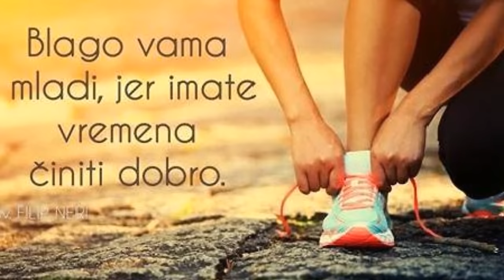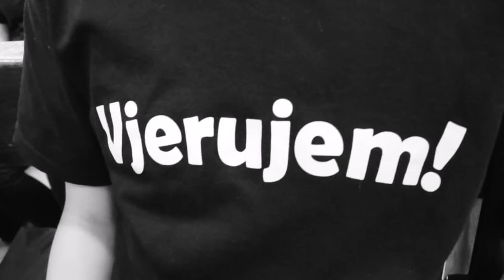Frama Posušje - Himna Franjevačke mladeži (Pođimo zajedno)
"Pođimo zajedno" je himna Franjevačke mladeži - Frame. Naša Frama ju je studijski snimila te je ona dio albuma "Cijeloga me obuhvaćaš" koji je izdan 2014. godine.

"Pođimo zajedno"
Pjevaju: Ivana Penava, Antonela Galić, Jure Bradarić, Kristina Bešlić, Iva Karla Crnogorac, Marija Pišković, Marin Penava, Gordana Jukić, Anamarija Begić, Marijana Čutura, Gabriela Ilka Jukić i Jelena Pišković

Instrumenti: Marija Pišković, Gabrijel Miličević, Vinko Čutura i Stjepan Penava

Tekst: fra Ivan Matić

Autor glazbe: fra Ivan Matić

Aranžman: Marija Pišković, Vinko Čutura i Stjepan Penava

TEKST:

Pođimo zajedno
s pjesmom na usnama,
raširenih ruku, srca radosna,
kao Franjevačka mladež
svijetom idemo,
kao djeca Svetog Franje
Boga slavimo.

Služite Gospodinu,
u veselju služite,
neka naša ljubav
i naša radost
ljude pokrene!

Pođimo zajedno
kao glasnici mira
Božjeg kraljevstva,
mir i dobro želimo
svim stvorenjima;
jer nas nosi vječna istina,
ljubav Očeva.

Služite Gospodinu,
u veselju služite,
neka naša ljubav
i naša radost
ljude pokrene!